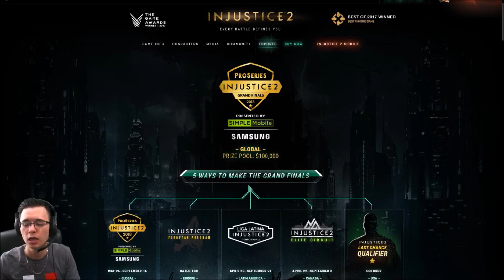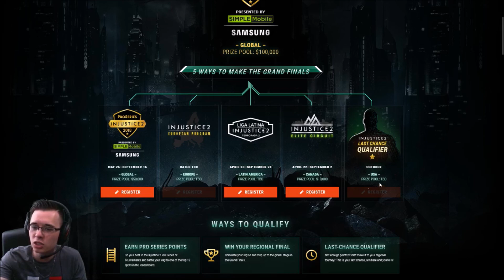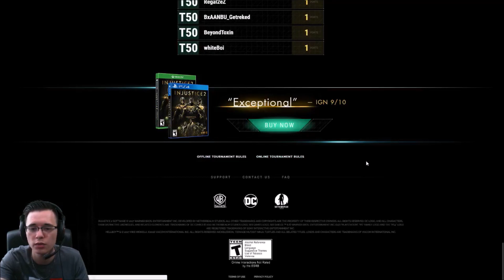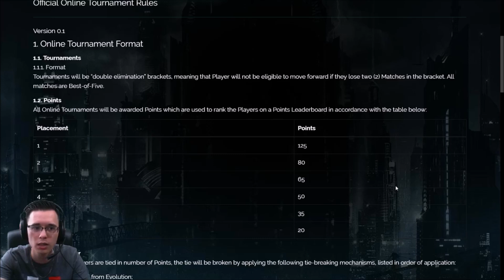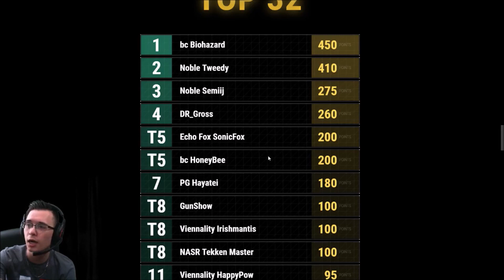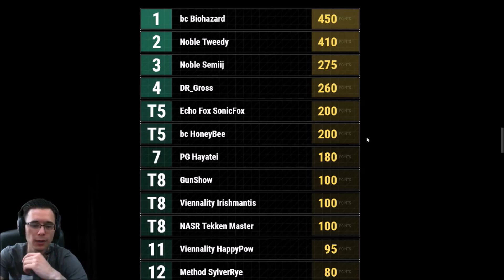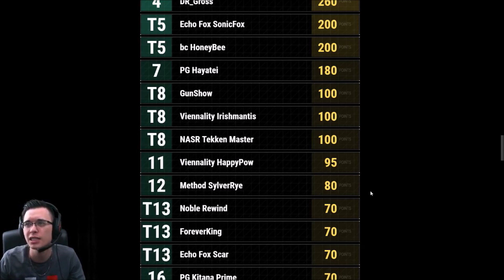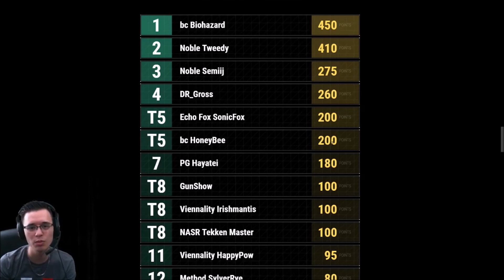Injustice 2 Pro Series Points Breakdown Thus Far!